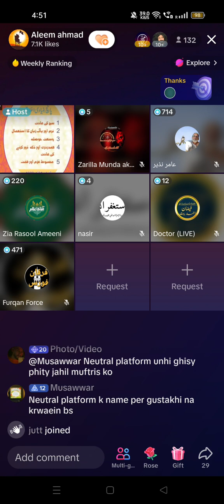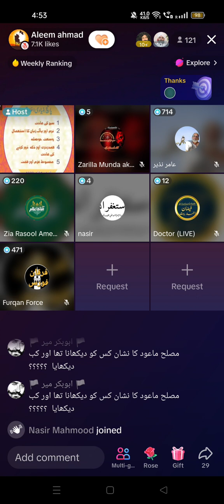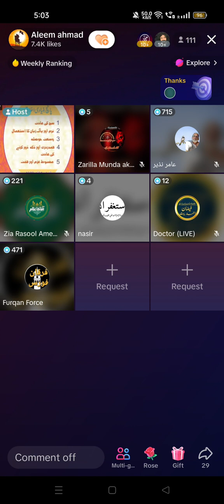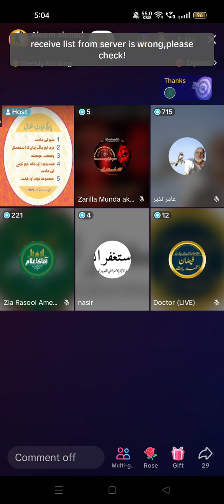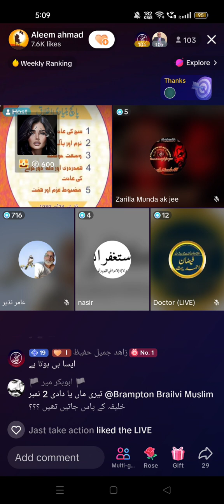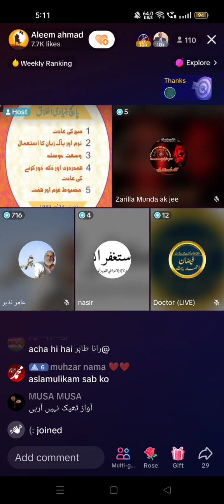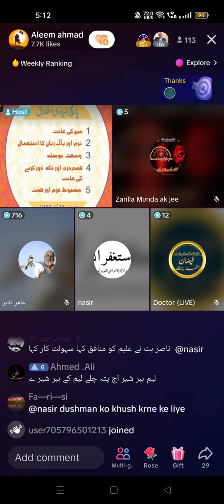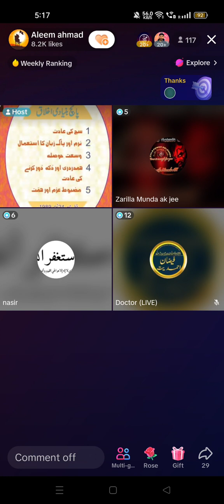Bakol Qadyani Murabbi Mirza Qadyani Khanzeer hai Part 2